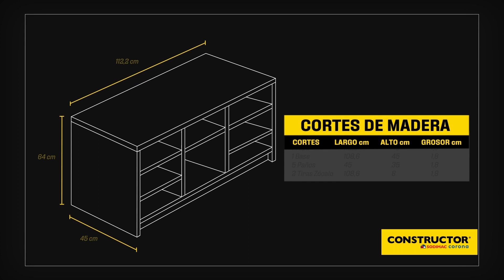Para especialistas con madera: Proyecto mueble organizador de juguetes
Aprenda de la mano de @JhonnyRecomienda cómo hacer un mueble para organizar juguetes, conociendo nuevas técnicas y procesos.